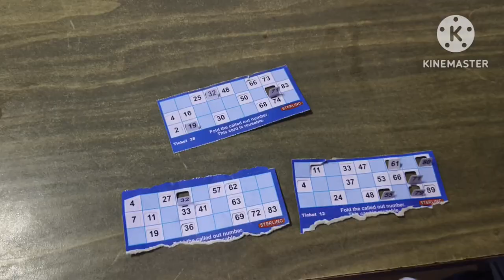Panacea the Village Resort Best resort in Sonapur#guwahati